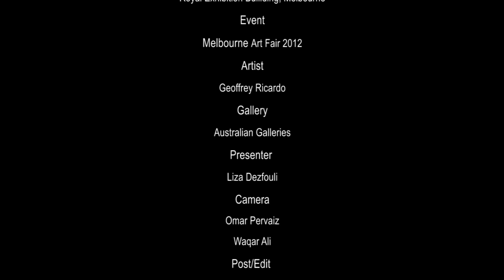Geoffrey Ricardo, Melbourne Art Fair 2012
Artworld.tv exclusive: an interview with Geoffrey Ricardo, Australian Galleries, at the recent Melbourne Art Fair.